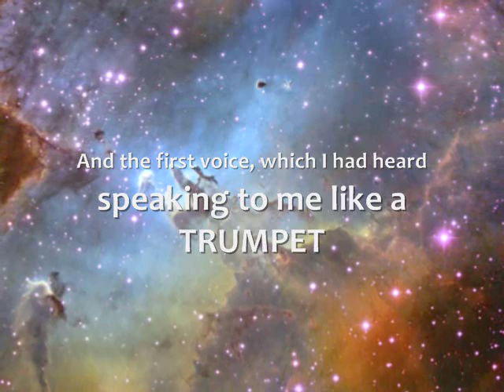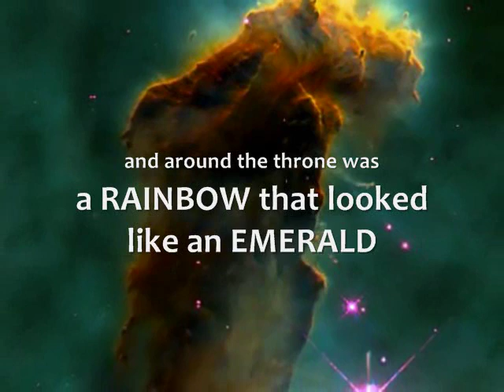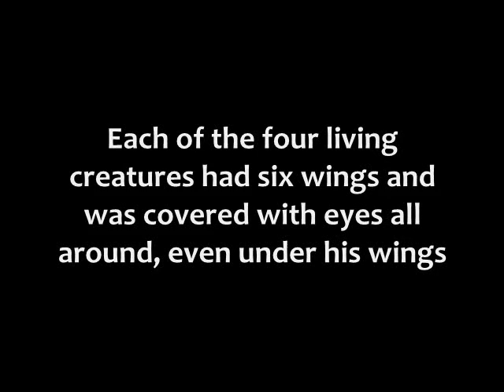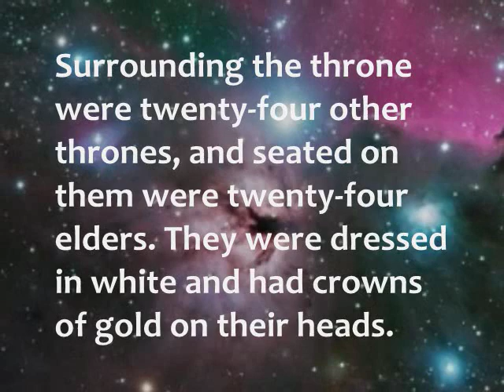I Looked, and behold, a door standing open in heaven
The text of Revelation 4 set to images from the Hubble space telescope and original music by yours truly, Eli Evans.